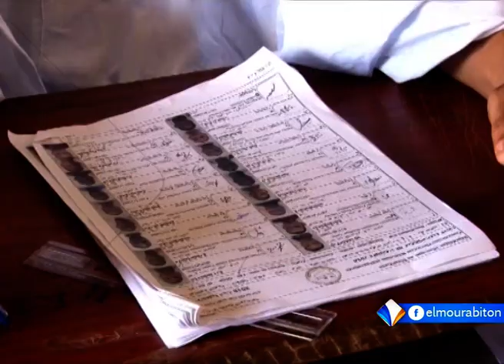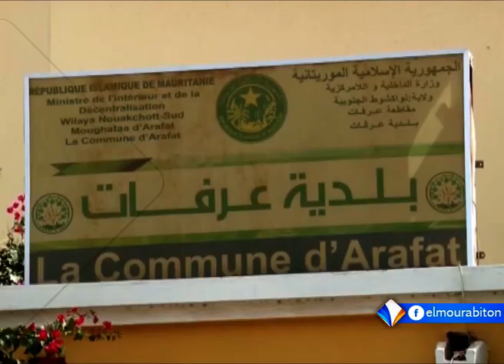xibaar yi 27-10-2018.